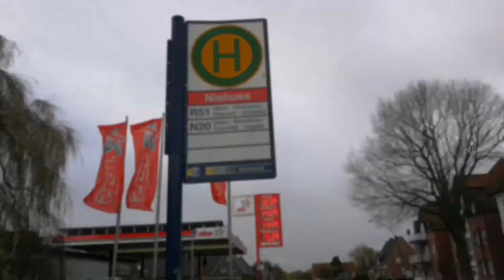Velen Schloss und Modellbaumesse in Velen! (Vlog)